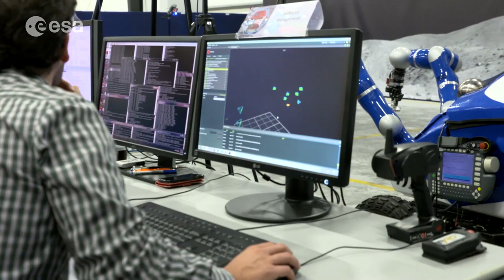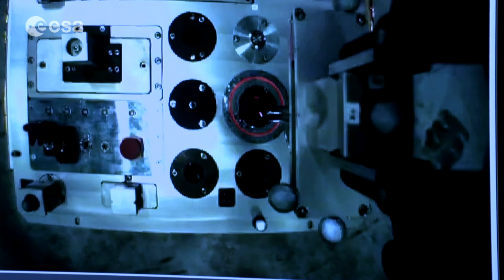New rover can be operated from Earth while in space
The European Space Agency’s Telerobotics and Haptics Laboratory has developed a new type of rover called the Interact Centaur with two robotic arms that give force feedback to the operator in real-time. The goal is to send Interact on missions to Mars, with an astronaut in orbit or nearby the Red Planet controlling operations on the surface without having to land.